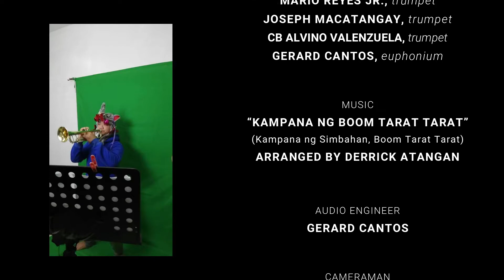KAMPANA NG SIMBAHAN | BOOM TARAT TARAT - Home Quarantine Edition No. 4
Even though we have to spend our Christmas at home, let us still be thankful for all the blessings we have received despite the pandemic, and of course, the birth of our savior, Lord Jesus.

We hope that we let you feel the Christmas spirit as we play a little something for you guys with a little traditional Filipino song about church bells and the famous PAYBTAWSAN by Kuya Wil.

We wish you all safety and good health.